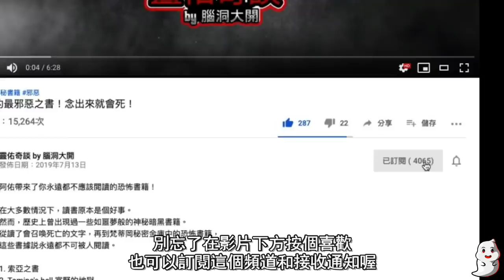詭異且無法解釋的靈異照片！【不恐怖解說】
阿佑帶來了八張有著毛骨悚然故事的照片!
從只看到腿的恐怖武士靈魂、到意想不到的靈異乘客、再到creepypasta裡的可怕瘦長人。
全球每天都會拍攝數千萬張的照片，所以有時後人們會在照片中拍攝出怪異事件，也不足為奇。

1. 武士靈魂
2. 多出來的手
3. 意想不到的乘客
4. 紅盒子驅魔人
6. 牛仔
8. 臉
9. 天花板上的東西
10. 瘦長人

你認為這神秘的生物可能是甚麼呢？